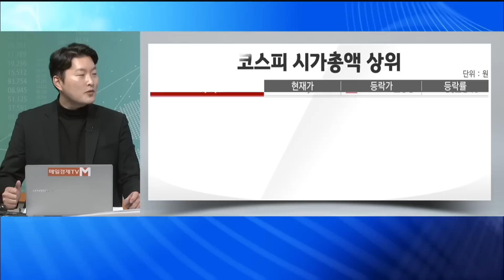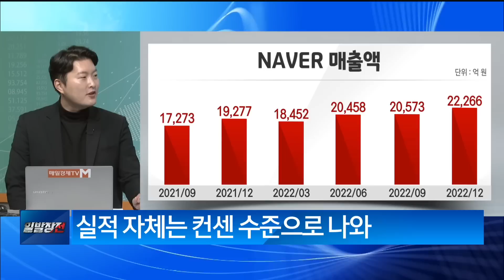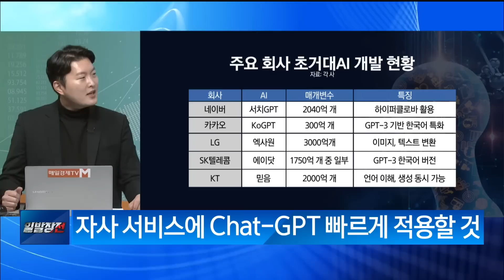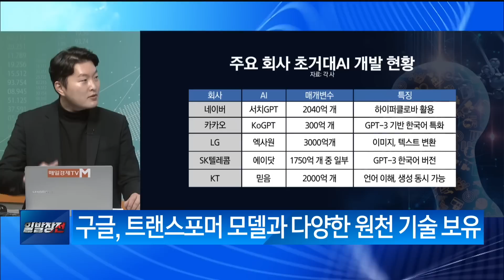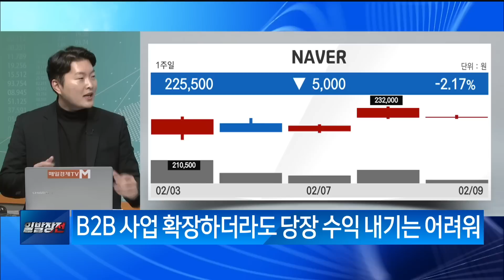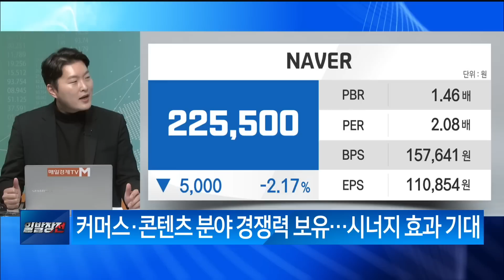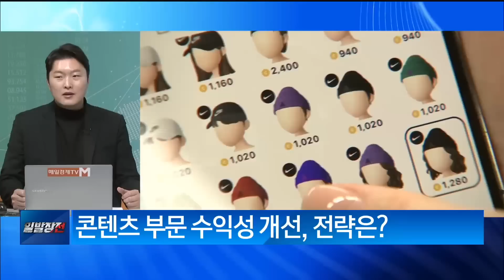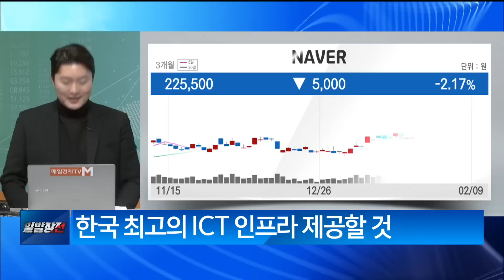[I can do IT!] AI 기반 새로운 변곡점 'NAVER' / I can do IT! / 매일경제TV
I can do IT! 이형수 대표